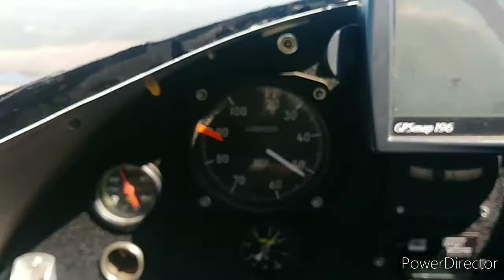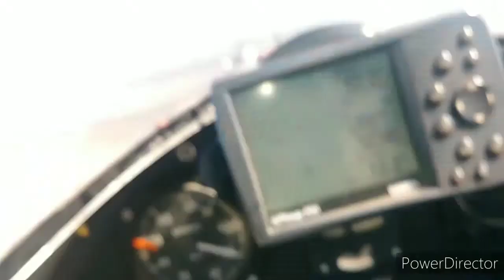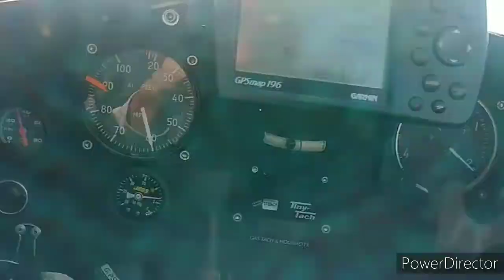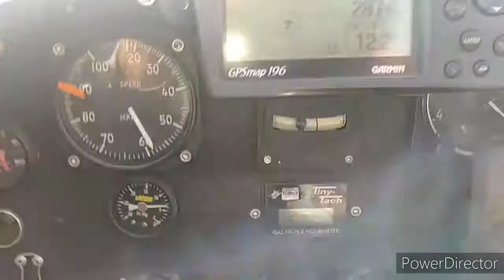Finally STALLS in a UC and some flying